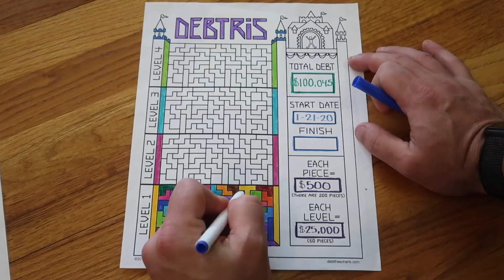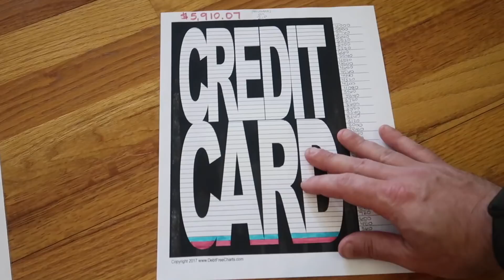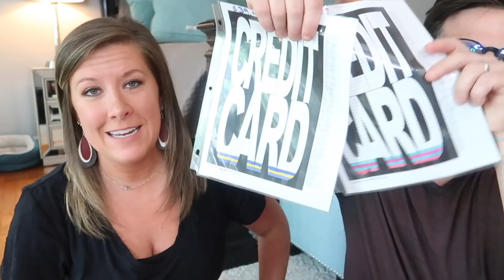How We Paid Off $25,000 in Four Months & Calling Debt Collectors - Our Debt Disaster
▶️ Our Debt Disaster (How We Got Here, How Much We Owe, How We Can Fix It)

👀 Don't Tell Mom Podcast WENT UP TUESDAY: OPEN EVERYTHING BACK UP NOW! Don't Tell Mom: e. 101

🎧NEW KatieOnTheFlipSide Podcast: Rediscovering My TRUE SELF & Overcoming the Fear of JUDGEMENT | #6 Codependency Red Flag Series

⭐️Our AMAZON Favorites!
👓My Blue Light GLASSES (code: CULLENANDKATIE10)